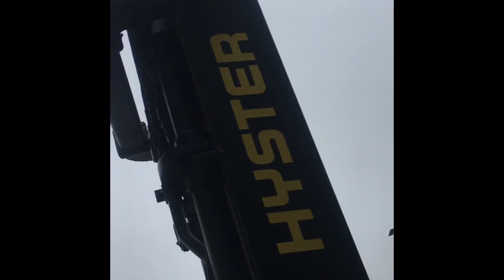Don’t be like this customer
We all had that one customer who isn’t happy about the outcome of things where here is mines first innnn a long time. Was filmed in my pocket so video quality meh so awkward my standing. felt like removing parts but service manager said don't just leave them on. .